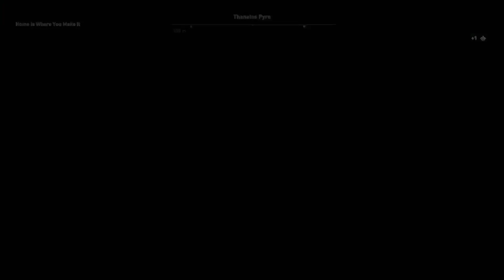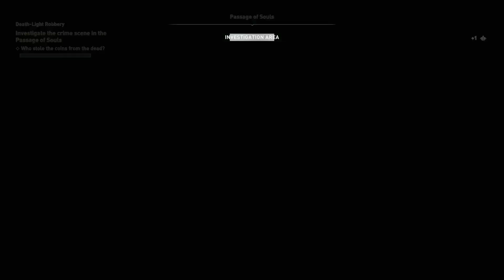Assassins Creed Odyssey Torment of Hades Walkthrough Part 7 - Charon (AC Odyssey)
In this Assassins Creed Odyssey Walkthrough / Gameplay series i will go through the main story and side missions.
This is the DLC called :
The Fate Of Atlantis Episode 2 : Torment of Hades.
In this video Kassandra helps Charon The Ferryman with the lost souls in the underworld.

Assassins Creed Odyssey is an action role-playing video game developed by Ubisoft Quebec and published by Ubisoft. It is the eleventh major installment, and twentieth overall, in the Assassins Creed series and the successor to 2017's Assassins Creed Origins. Set in the year 431 BCE, the plot tells a fictional history of the Peloponnesian War. Players choose between controlling a mercenary for either the Delian League led by Athens or the Peloponnesian League, led by Sparta.

Assassins Creed Odyssey Gameplay :

Assassin's Creed Odyssey places more emphasis on role-playing elements than previous games in the series. The game will contain dialogue options, branching quests, and multiple endings.The player will be able to choose the gender of the main character, adopting the role of Alexios or Kassandra. The player will also have the ability to develop romantic relationships with non-playable characters of both genders, regardless of which one they choose. The game features a notoriety system in which mercenaries will chase after the player if they commit crimes like killing or stealing from non-playable characters.

Both Alexios and Kassandra start the game as a mercenary and a descendant of the Spartan king Leonidas.
They inherit his broken spear, which is forged into a blade to become a weapon that grants the player special abilities in combat.

Assassins Creed Odyssey Story :

The game is set in 431 BCE, four hundred years before the events of Assassins Creed Origins. It recounts the secret fictional history of the Peloponnesian War, which was fought between the city-states of ancient Greece. The player takes on the role of a mercenary and will be able to fight for either Athens and the Delian League or the Peloponnesian League led by Sparta. As with previous games in the series, Odyssey features a narrative set in the modern day and follows Layla Hassan.

Consoles: PS4, Xbox One and PC.